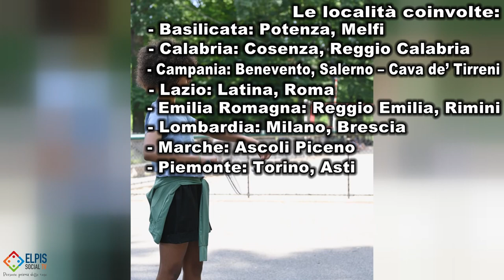Sport in rete. Oltre 43.000 ore di pratica sportiva su tutto il territorio con 16 regioni coinvolte.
Incentivare la pratica sportiva attraverso un approccio educativo e innovativo, mirando a promuovere l’inclusione e l’equità di genere. Questo è il cuore di “Sport in rete”, il nuovo progetto nato dalla collaborazione tra Unione Sportiva ACLI, Centro Sportivo Italiano e PGS, finanziato da Sport e Salute S.p.A., che coinvolgerà da ottobre 2024 a giugno 2025 almeno 60 ASD e 900 ragazzi e ragazze tra i 10 e i 14 anni. Le attività si svolgeranno in 23 città italiane, distribuite su 16 regioni, e prevederanno inoltre 43.000 ore di pratica sportiva erogata. Saranno 90 le squadre partecipanti ai tornei locali, con l’assegnazione di incentivi e buoni per l’acquisto di attrezzature sportive per i gruppi aderenti.